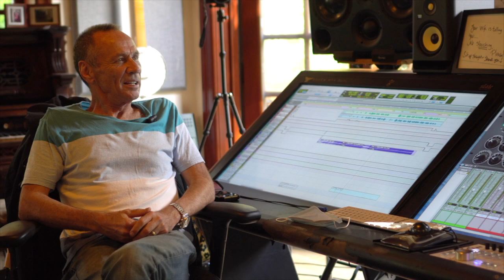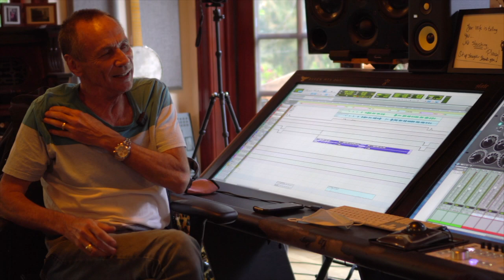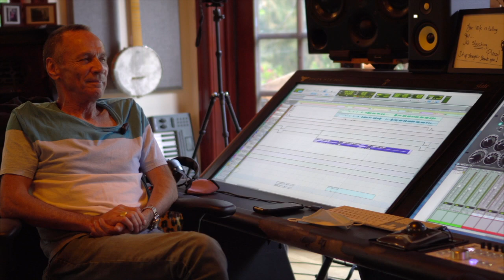Insights In Sound - Mark Needham, Producer - S6, E2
His diverse discography ranges from Dolly Parton to Chris Isaak to The Killers and so much more, and his Old School approach is as timeless as his records. Producer Mark Needham gives us some insight into his work and career.